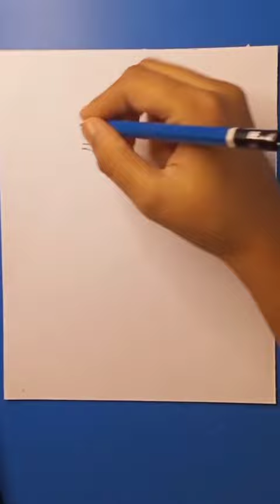keisuke Baji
Drawing anime l anime art l how to draw kaisuke baji l